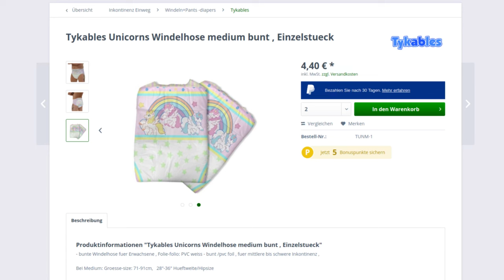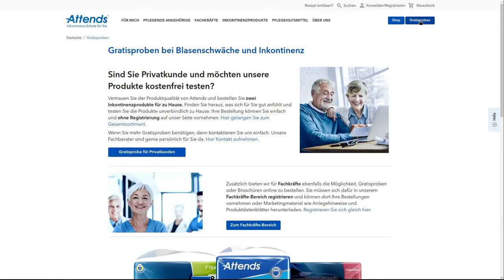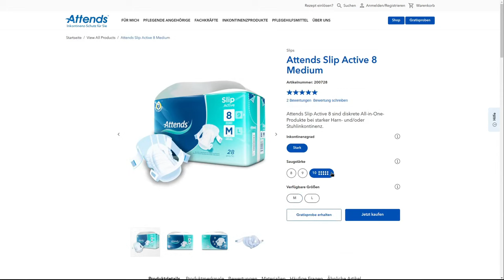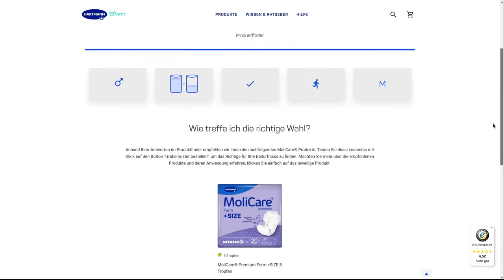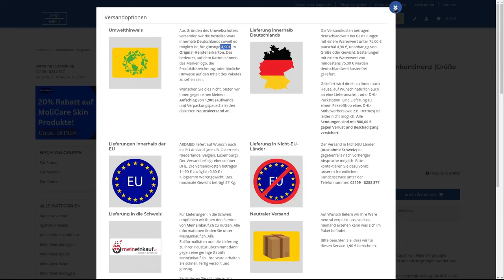GRATIS WINDELN: 5 Seiten auf denen ihr kostenfrei bestellen könnt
Windeln/Pampers sind teuer. Ich zeige euch 5 Seiten, auf denen ihr verschiedene Windeln und Einlagen kostenlos bestellen und zu euch nach hause schicken lassen könnt! Das Angebot von Mustern richtet sich vor allem an Menschen mit Inkontinenz oder die aus anderen Gründen medizinische Windeln tragen, aber sich noch nicht sicher sind. Es könnte auch für manche ABDL interessant sein.